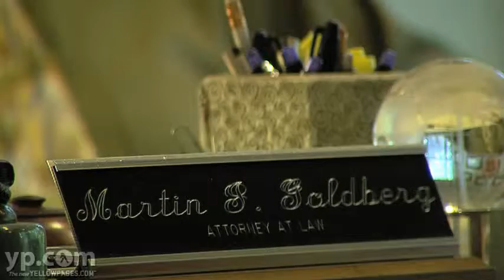Goldberg Law Office | Gainesville, Florida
Goldberg Law Office is located in Gainesville, Florida.  Areas of focus at this law firm include civil litigation, personal injury, general practice, medical malpractice, social security disability, property damage and more.  Call for a confidential consultation.